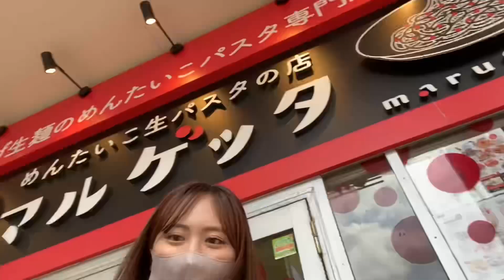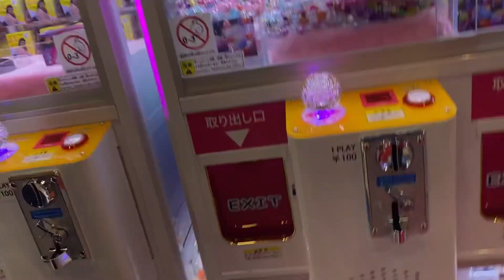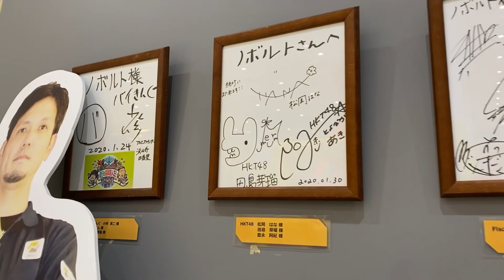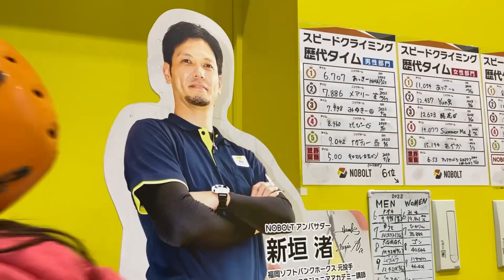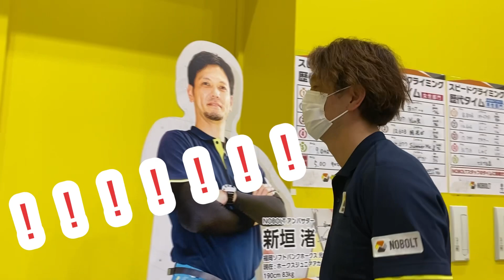【蛙化多発⚠️】アスレチックでアラサー大暴走！青春の1ページ！！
HKT現役時代から仲良しな2人と共に
国内最大級室内アスレチック施設
"NOBOLT"(ノボルト)へ行ってきました！

HKTの番組ロケで行かせていただいた事はありましたが
プライベートでいくのは初めてでした(^^)

アラサー3人ではしゃぎ散らしました！
まじ青春！ってかんじです！！

最近流行っている"蛙化現象"にならないか
心配ですが...思う存分はしゃぐアラサーに
これからもエールをお願いします！！！

ちなみに、スタッフさんに撮影をして
YouTubeに載せてもいいかを尋ねたところ
大丈夫です！とのことで、
皆さんもぜひ行ってみてくださいね☺︎

アンバサダーを務めるのは
ホークスOBの新垣渚さんです！
渚さんはスポーツライブ+の鷹のミカタという
ホークス公式応援番組にて準レギュラーとして
出てくださっています！
たまたまお会いする事ができて嬉しかったです！✨

改めまして、坂口理子です！
昨年12月5日に10年アイドル活動を
させていただいたHKT48を卒業しました。

現在はサンミュージックプロダクションに所属し
福岡を拠点にタレント活動をしております。

趣味は人間観察。野球観戦⚾️推しチームはソフトバンクホークスです！

特技はダンスです！

CSスカパースポーツライブ+
福岡ソフトバンクホークス公式応援番組
「鷹のミカタ」に出演しています⚾️